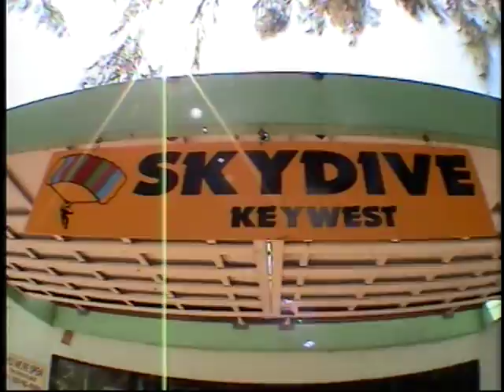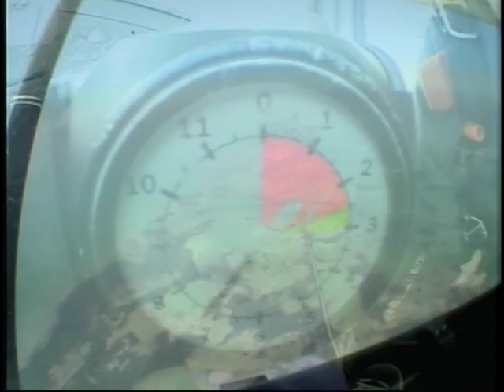KRISTIE SHULER SKYDIVE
KRISTIE SHULER SKYDIVE AT KEYWEST FLORIDA